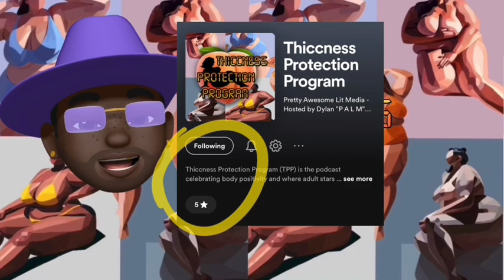Mars Blac on Working with Sara Jay, Ex-Military, Only Filming Interracial, Sneaker Collection +more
It was such a pleasure to have amateur content creator Mars Blac XXX join the Thiccness Protection Program accompanied by the lovely O’Mya BBW. Mars is a retired military veteran and all around hustler. This cool, calm and collected Carolinian explained how he got into the business through an ex-wife. He started back in 2005 through the spicy content outlet southern charms but was shortly afterwards deployed to Afganistán.

From the military, to the working civilian world, Mars soon grew tired of having to answer to a boss so he did what bosses do and became a boss himself! Now with nearly two decades in the adult industry he regularly travels around the country to shoot content as a product and a male talent himself. When not clapping cheeks for the camera, you can Mars driving Lyft to make extra cash but his passion is collecting sneakers and polo Ralph Lauren.

AVN nominated creator O’Mya BBW of course had to get down with the Thiccness once again because she shot her first hardcore collab scene with Mars. Three’s company is always welcomed on Thiccness Protection Program.